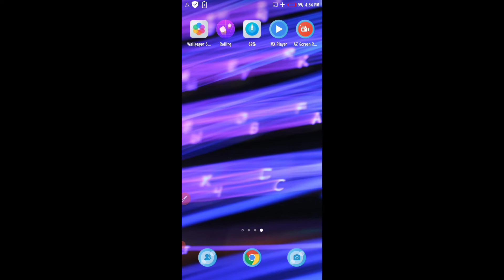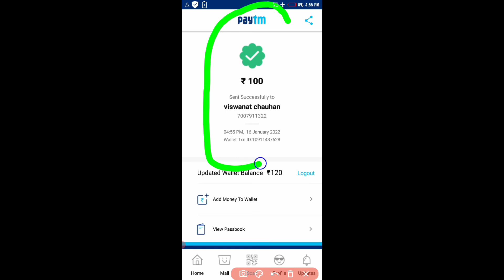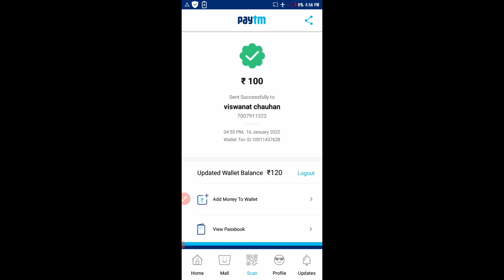Paytm Frod Kaise Karte Hai | Paytm Frod se kaise bache